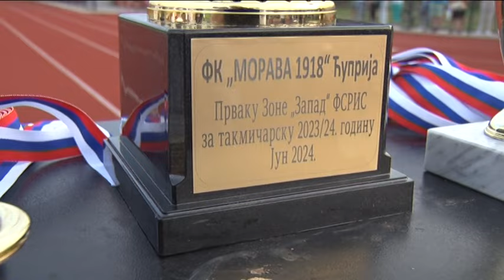Televizija Pomoravlje - Pobednički pehar za Moravu 1918. - novog Srpskoligaša